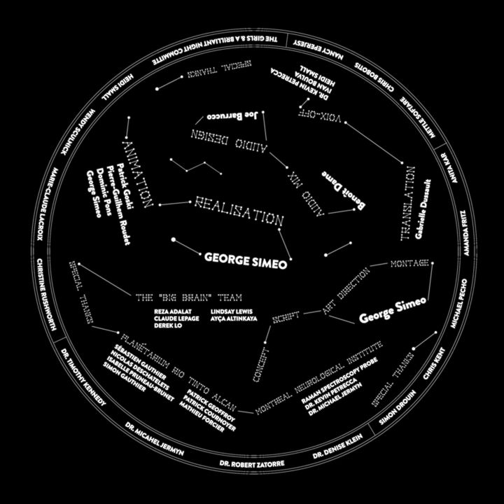A Brilliant Night – Journey Inside The Brain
A Brilliant Night is artistic interpretation of a journey inside the human brain, inspired by The Montreal Neurological Institute's research with stem cells and cancer treatment.

The film screened inside the dome of the Montreal Planetarium, literally transporting the audience inside the brain –at least, for a few minutes!